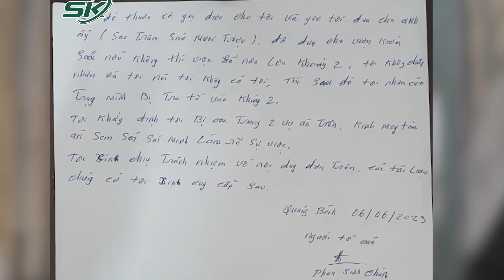Chiều 12/7: Trước Khi Bị Bắt “Trùm Siêu Xe” Phan Công Khanh Nói Gì Về Tin Đồn Vỡ Nợ 300 Tỷ | SKĐS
SKĐS | Sau khi bị bắt khẩn cấp để điều tra về hành vi “Lừa đảo chiếm đoạt tài sản”, “trùm siêu xe” Phan Công Khanh đã thừa nhận hành vi lừa đảo khi đã lấy xe trị giá 10 tỷ của người khác mang đi thế chấp với giá 2 tỷ đồng. Được biết trước đó, ông trùm buôn siêu xe đã từng đăng đàn trên mạng xã hội nói về tin đồn bản thân bị vỡ nợ 300 tỷ đồng.

Mời quý vị và các bạn xem thêm: Trước Khi Bị Bắt Vì Lừa Đảo , Trùm Buôn Siêu Xe Phan Công Khanh Từng Phủ Nhận Vỡ Nợ 300 Tỷ